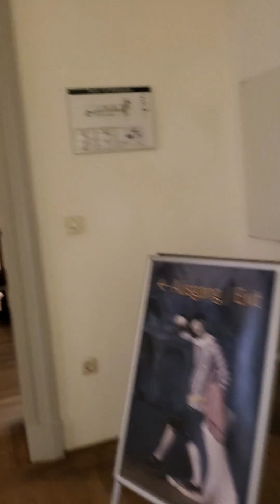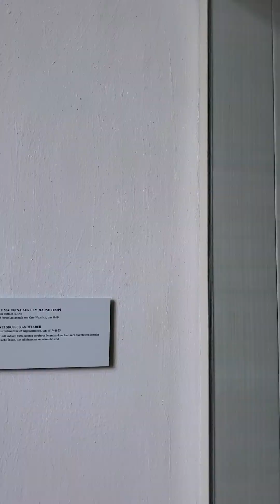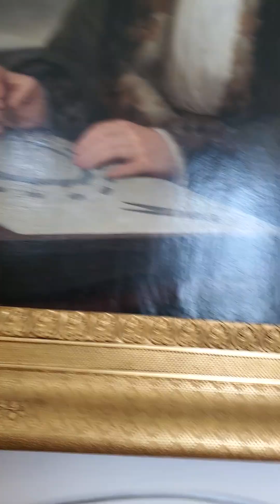2023년 7월 26일